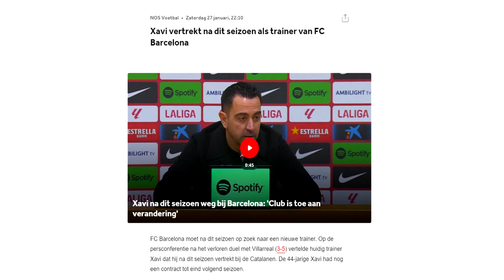FC 24 FC BARCELONA CAREER MODE #1 || EEN NIEUW BEGIN🔥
🤎🤎🤎🤎DIT IS FC 24 OP DE PC 🤎🤎🤎🤎

▶️18+ CONTENT◀️